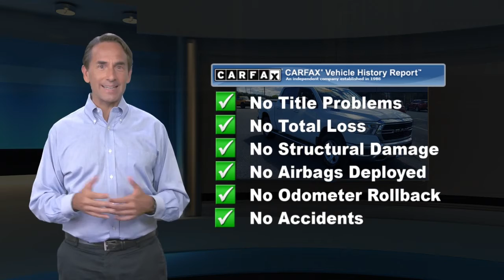Used 2019 Ram 1500 Big Horn/Lone Star, Lumberton, NJ KN668067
Recent Arrival! 2019 Ram 1500 Big Horn/Lone Star Bright White Clearcoat *Bluetooth, Hands-Free*, 115V Auxiliary Power Outlet, 115V Auxiliary Rear Power Outlet, 2 USB Full Function/Charge Only Media Hub, 400W Inverter, 8.4" Touchscreen Display, Air Conditioning ATC w/Dual Zone Control, Auto-Dimming Rear-View Mirror, Big Horn IP Badge, Big Horn Level 2 Equipment Group, Class IV Receiver Hitch, Cluster 7.0" TFT Color Display, Dampened Tailgate, Foam Bottle Insert (Door Trim Panel), Glove Box Lamp, Heated Front Seats, Heated Steering Wheel, Integrated Center Stack Radio, ParkSense Front/Rear Park Assist w/Stop, Power 4-Way Driver Lumbar Adjust, Power 8-Way Driver Seat, Power Adjustable Pedals, Power Heated Fold Away Mirrors, Quick Order Package 25Z Big Horn/Lone Star, Radio: Uconnect 4 w/8.4" Display, Rear Dome w/On/Off Switch Lamp, Rear Power Sliding Window, Rear Window Defroster, Remote Start System, Security Alarm, Single Disc Remote CD Player, SiriusXM Satellite Radio, Steering Wheel Mounted Audio Controls, Sun Visors w/Illuminated Vanity Mirrors, Universal Garage Door Opener.Awards:* Motor Trend Automobiles of the year * 2019 KBB.com 10 Favorite New-for-2019 Cars * 2019 KBB.com 10 Best Road Trip Cars * 2019 KBB.com Best Auto Tech AwardsEverything we do here is to help you! For all your car needs, from purchasing your next new or used vehicles, to auto repair service, parts, and even accessories, there's no where else to go. Come on in to Miller Ford / Lincoln / Subaru, serving Medford, Mount Laurel, and Cherry Hill to meet with us today.

[RLVID:14289:3a37efe9026a2798:0a85388fd1780fa3:1]